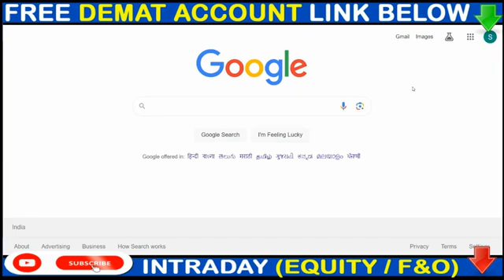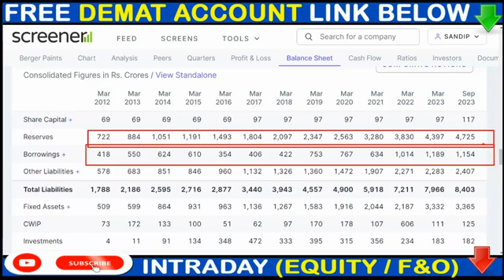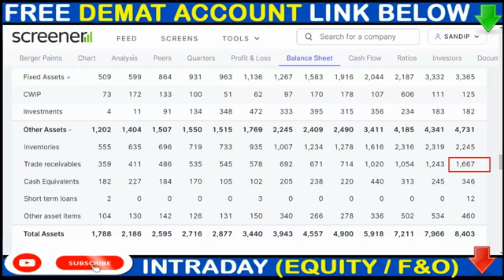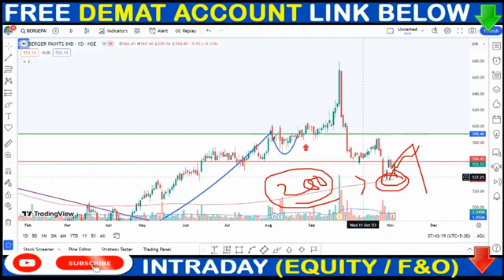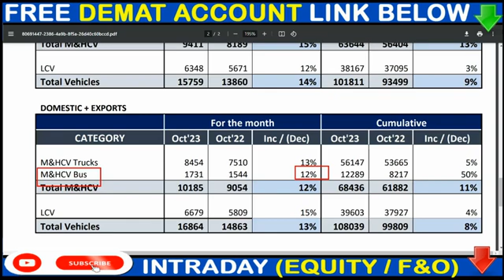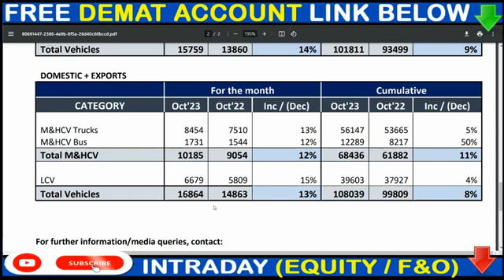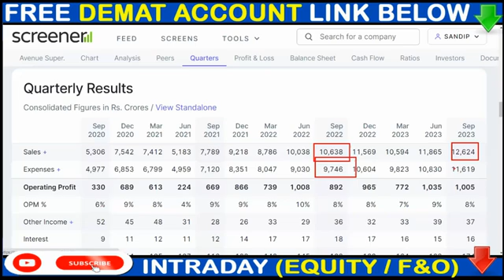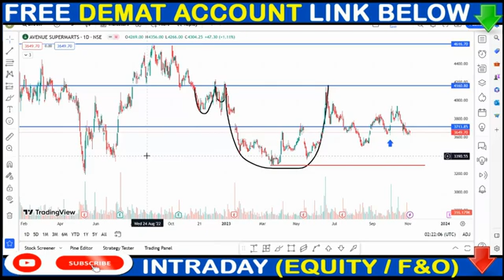BERGER PAINTS SHARE NEWS, ASHOK LEYLAND SHARE NEWS, DMART SHARE NEWS, SPLIT